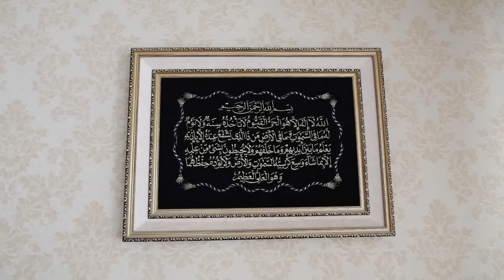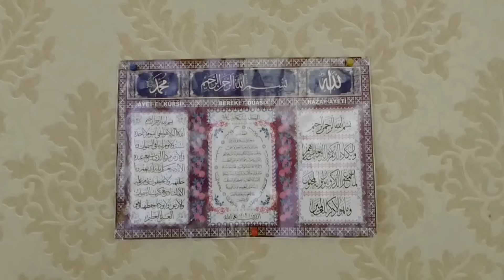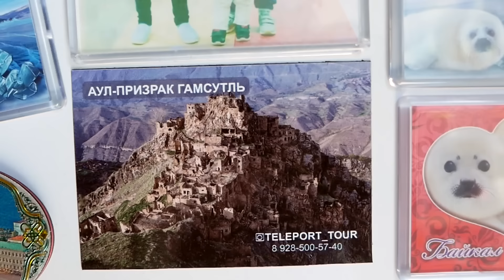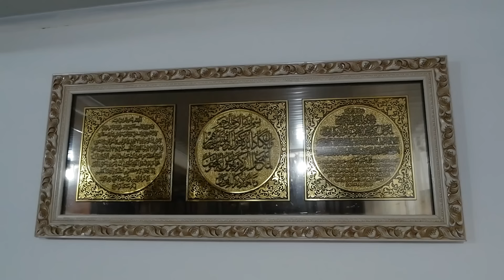The amazing life of people high in the mountains of Dagestan. Russia today.